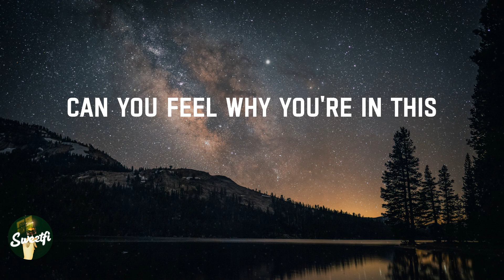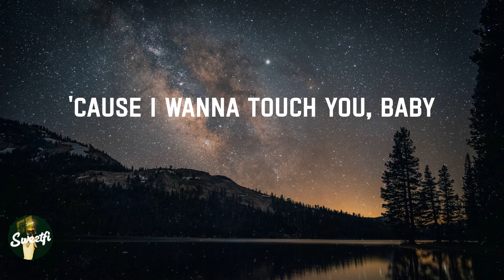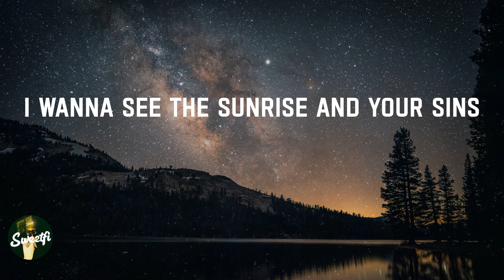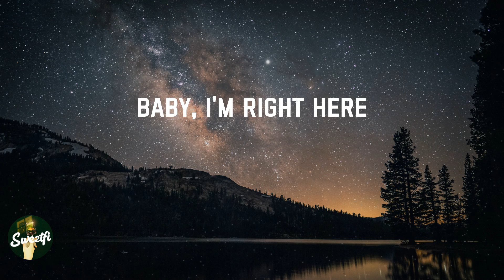Dusk Till Dawn - ZAYN (Lyrics)